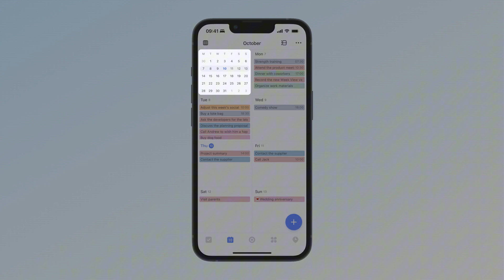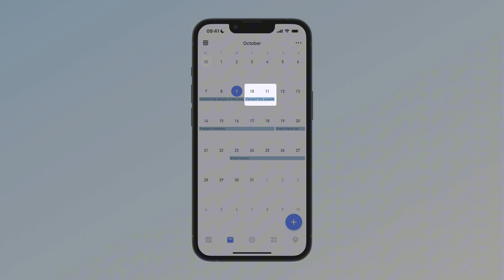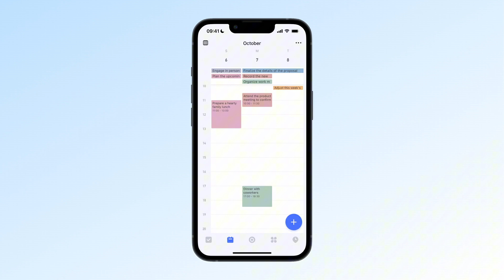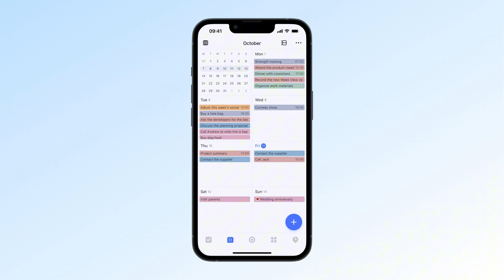Major Update: TickTick New Weekly View Simplifies Your Week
Not everyone loves time blocking, and not everyone has the patience to schedule tasks down to the minute.
Now, the new Weekly View makes it easier and more visually appealing for light users to glance at their weekly plans.

Tip: The grid layout is a mobile-only update, but on desktop, you can use the multi-week view instead!

TIMESTAMPS
00:00 Intro
00:15 What is the New Weekly View?
00:58 Why and When Should You Use the New Weekly View?
03:01 How to Switch to the Grid Layout?

Android and iOS updates are both available! 📲 iOS users can search for TickTick in the App Store and tap to go in and update. ✅

Update your TickTick to version 7.4.0.0 now and experience the all-new Weekly View! 🔄

WHAT IS TICKTICK:
📅 Calendar
🍅 Pomodoro timer
🧘 Habit tracker
📝 Note-taking